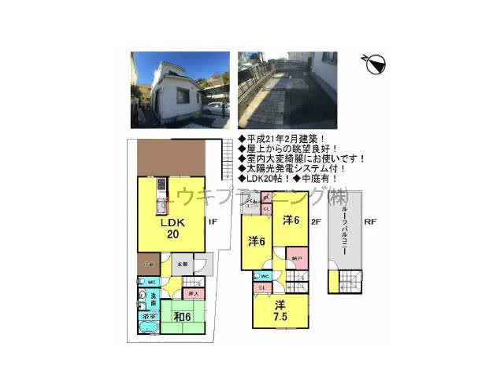夙川駅 中古戸建 西宮市苦楽園三番町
中古戸建
阪急神戸線
夙川駅徒歩
西宮市苦楽園三番町　　苦楽園小学校　苦楽園中学校苦楽園三番町中古戸建
4LDK